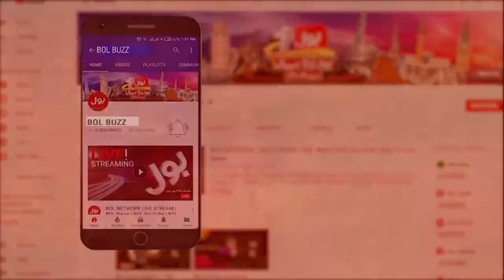3 Days Mango Festival Begins In Multan | News Headlines at 3 PM | King Of Fruits Mango | BOL Buzz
3 Days Mango Festival Begins In Multan | News Headlines at 3 PM | King Of Fruits Mango | BOL Buzz